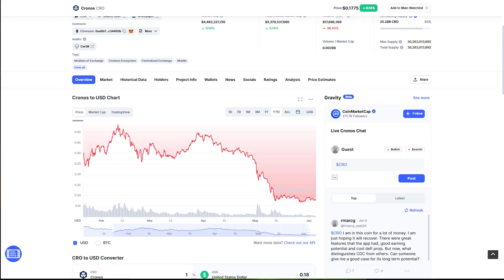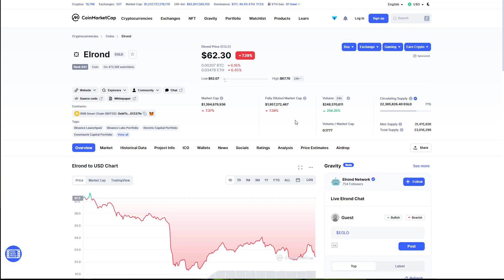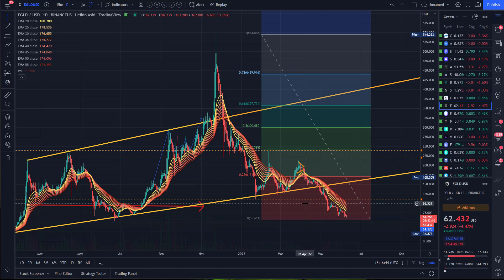Analiza EGLD pentru membri de pe Telegram